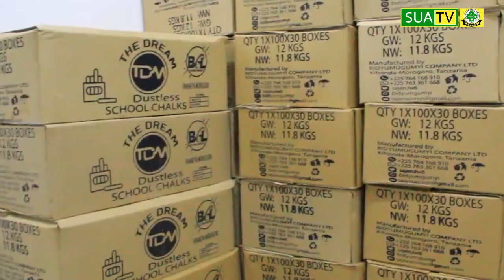COSTECH yatoa shilingi Bilioni 1.4 kusapoti miradi ya kibunifu.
Tume ya Taifa ya Sayansi (COSTECH) imesema kwa mwaka huu 2023 tayari imetoa jumla ya shilingi bilioni 1.4 kwa ajili ya kuwawezesha  wabunifu mbalimbali hapa nchini .